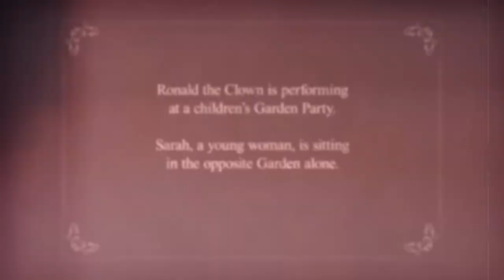Ronald the Clown & The Birdhouse